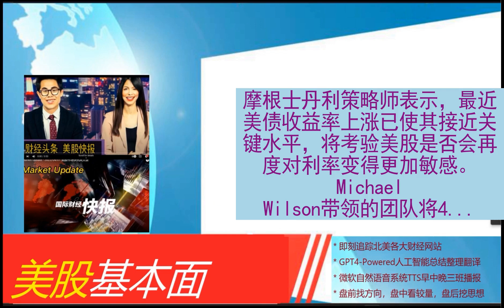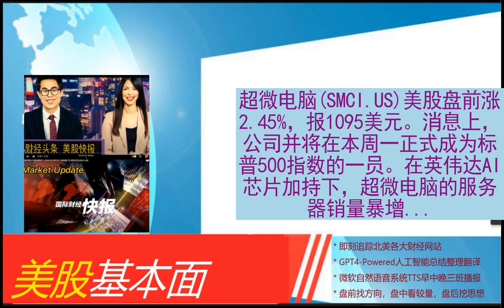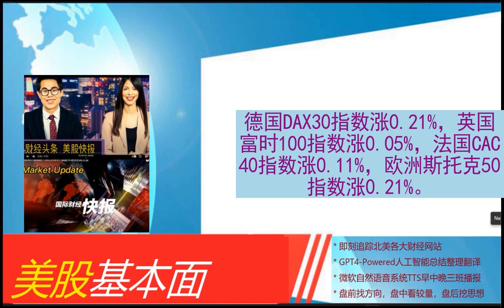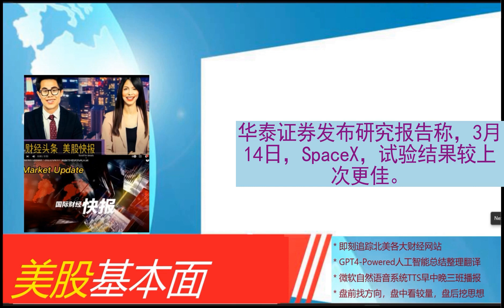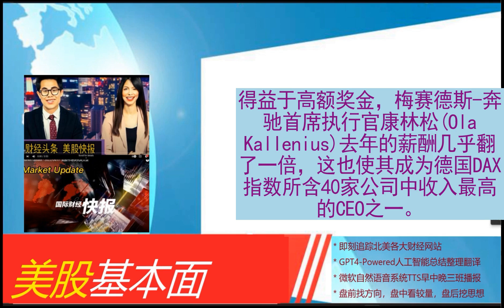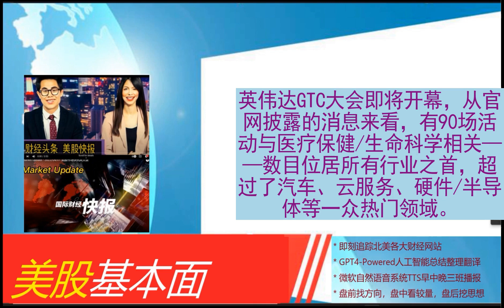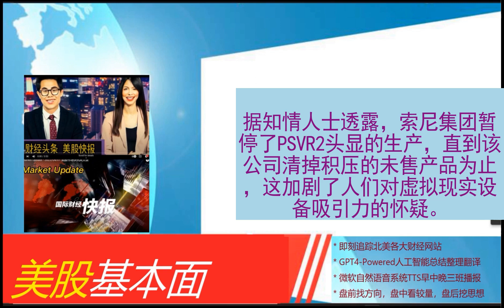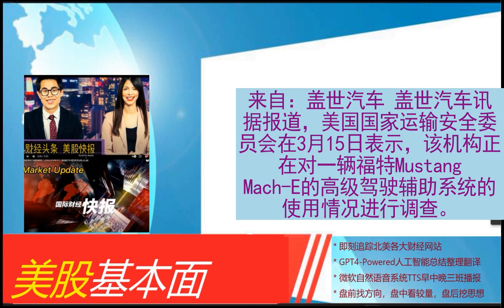美股基本面 - 2024_03_18 * 晨报 * 摩根士丹利策略师Wilson：美债利率逼近重要技术位 将对美股构成考验。小牛电动第四季度营收4.8亿元 经调净亏损1.2亿元。超微电脑盘前涨2.4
摩根士丹利策略师Wilson：美债利率逼近重要技术位 将对美股构成考验
小牛电动第四季度营收4.8亿元 经调净亏损1.2亿元
超微电脑盘前涨2.45% 今日起正式纳入标普指数
消费保健公司Haleon称辉瑞拟将持股比例降至约24%
苹果、谷歌盘前上涨，两家公司商讨人工智能合作
欧股开盘普涨 欧洲斯托克50指数涨0.21%
高盛：美股对AI乐观情绪高涨 但认为尚未出现科技泡沫
美国老牌纺织品和工艺品零售商乔安百货申请破产保护
眼下是美股今年最危险的时刻？
分析师：美联储点阵图会否调整引猜想 预计短端美债抛售不会持续
小牛电动：Q4营收4.787亿元，同比下滑21.8%
华泰证券：星舰IFT-3完成多项任务 商业航天迎“Sora时刻”
辉瑞将出售赫力昂约8%股份，持股比例减至约24%
奔驰上调管理层薪酬 CEO年薪酬几乎翻倍
HBM吸金能力拉满! 最新业绩将为美光股价涨势“添把火?”
退无可退！日系车市场份额跌至14.4%  日产等被传在华消减产能，原因是比亚迪降价？
Meta、波音等公司组成的美国商业代表团本周将访越南
英伟达跨界医疗 “AI+医药”或成下一个黄金赛道丨行业风口
诺和诺德：媲美美股“七姐妹”
英国2月通胀或跌至两年半以来低点 但英国央行本周料仍按兵不动
营收预计同比下滑 耐克Q3业绩看点还剩什么？
比英伟达表现更好？这家公司“闷声发大财”！
VR未来遭质疑？ 库存堆积如山 索尼停产PSVR2头显
苹果据悉与谷歌商谈 以允许Gemini为iPhone提供人工智能功能支持
红海局势推高欧洲汽车价格
本周聚焦美联储3月利率决议 点阵图或影响市场动向?
俄罗斯首次战时大选结束，普京锁定第五个任期
美国对福特驾驶辅助系统展开调查
华泰证券：日本“春斗”工资涨幅超预期 关注3月日央行议息
奔驰去年上调管理层薪资，CEO年收入几乎翻倍